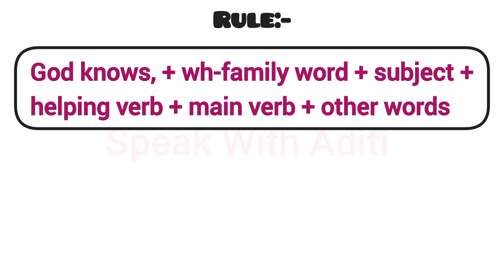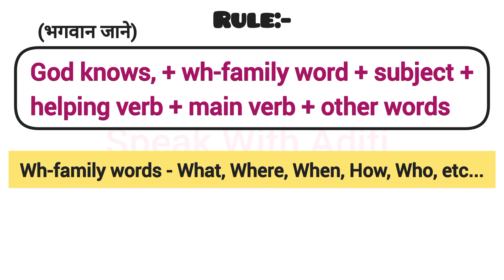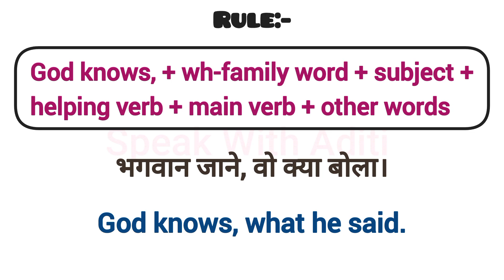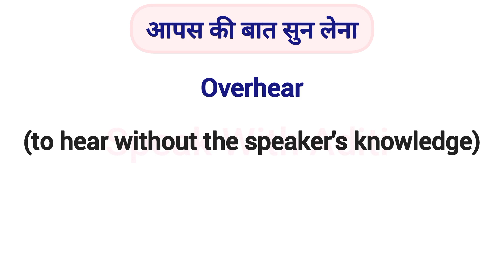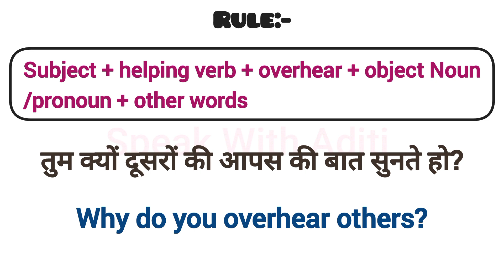Advanced English Structures | Daily Use English Sentences | Advance Structure in Spoken English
Your Queries -

Advanced English Structure in Spoken English
Daily English
English Speaking
English Speaking Practice
English Learning
Spoken English
Learn English